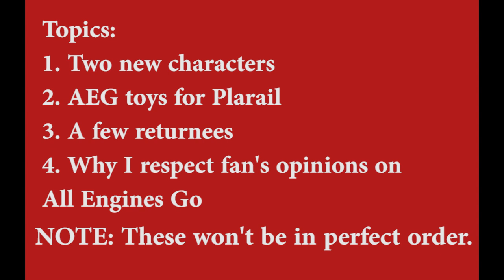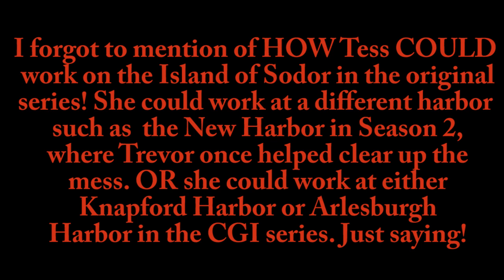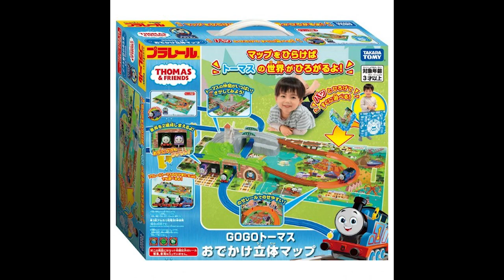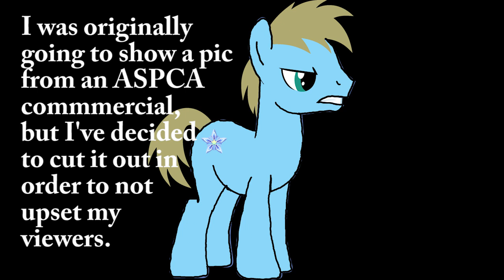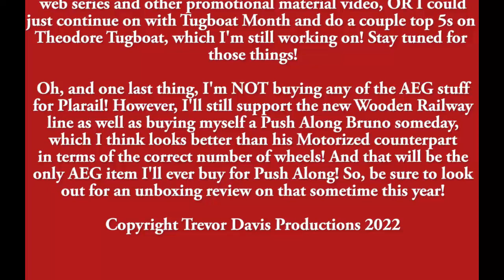My Thoughts on Bruno, Tess, & the Plarail AEG Toys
READ DESCRIPTION

Here's my first Thomas video for October of 2022! This is where I give my honest thoughts on Bruno, Tess, and all things All Engines Go!

Look, I know I said that I wouldn't be doing another rant on this subject, but since Bruno's voice and personality got revealed (as well as a few other things), I just had to get it off my hairy chest!

And in case you misunderstand what I'm saying, I'm totally fine if you like All Engines Go, just understand why most of us die-hard fans hate it with a flaming passion!